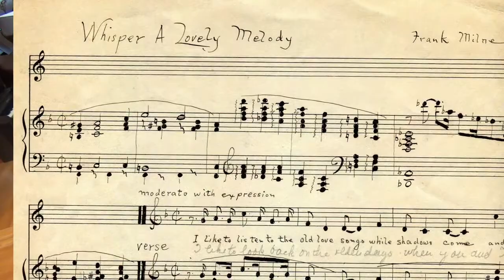Frank Milne ca. 1938 unpublished song, Whisper A Lovely Melody p/b Artis Wodehouse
Artis Wodehouse plays legendary piano roll arranger Frank Milne's ca. 1938 unpublished song, Whisper A Lovely Melody. Wodehouse is currently cataloging Milne's manuscripts and found  Milne's carefully notated tune with his original lyrics.

Milne included Whisper A Lovely Melody as part of a medley piano roll he created for the Ampico,  #216443.  His arrangement for this piano roll is uptempo, and very different from the score from which Wodehouse plays.

Frank Milne (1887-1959) was an important piano roll arranger who was also a pianist and composer.  He immigrated from Scotland, and was employed starting in the 1910s as a piano roll arranger, first for Aeolian in New York City, and later, as the piano roll industry contracted, for Ampico and QRS in Rochester, NY.  He was responsible for hundreds of piano roll arrangements, and was head popular roll editor during the 1920s heyday of Aeolian, where he worked with many important composers, most notably, George Gershwin.

Artis Wodehouse is currently in progress of cataloging Frank Milne's unpublished manuscripts.  They were generously provided to her by Frank Milne's granddaughter.  Wodehouse's plan is to get an overview of the materials, and then donate them to an appropriate institution.